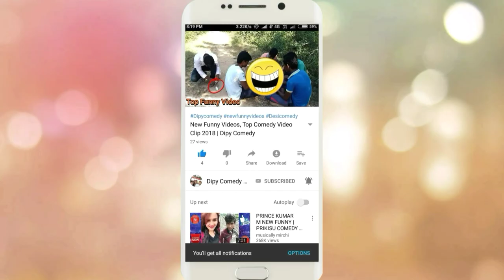Comedy Chunav 2019 | Ab hoga Gadar Chunav 2019 | Dipy Comedy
Dipy Comedy